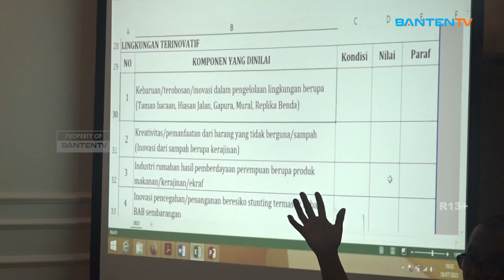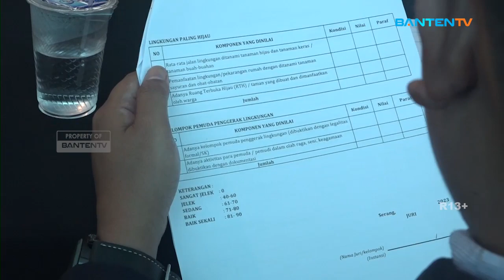TIM PENILAI LRLA IKUTI PEMBEKALAN DI RADAR BANTEN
Pastikan penilaian Lomba Resik Lan Aman (LRLA) dilakukan secara objektif, tim penilai LRLA ikuti pembekalan di Graha Pena Radar Banten Selasa pagi. Adapun pembekalan diberikan kepada seluruh unsur juri terkait mulai dari unsur OPD, TNI-Polri, media, dan organisasi kemasyarakatan di Kota Serang.